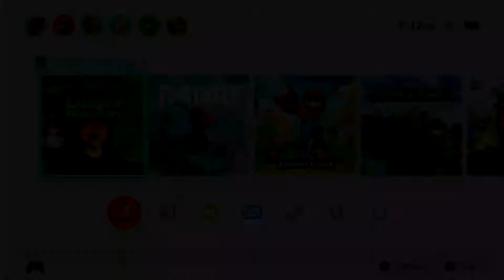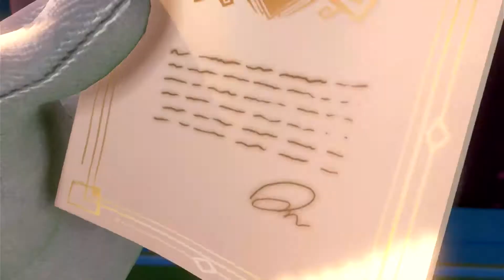Luigi's Mansion 3 Play - Through (Part 1)